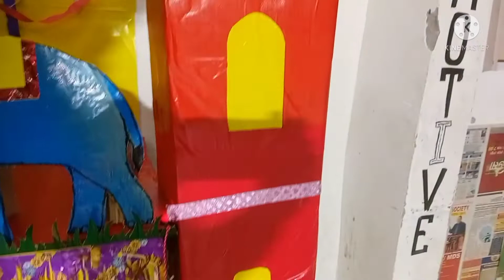Saraswati Puja decoration idea. indoor Puja decoration. Puja mandap decoration at low budget .